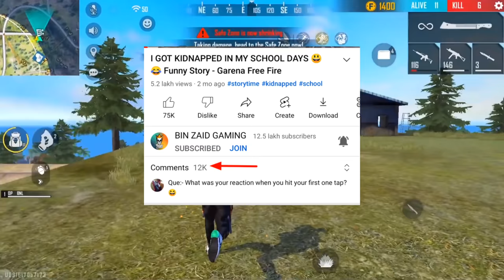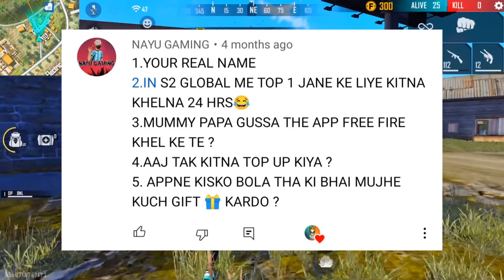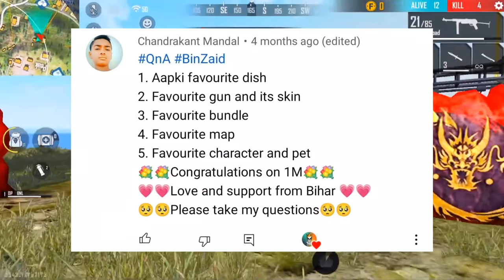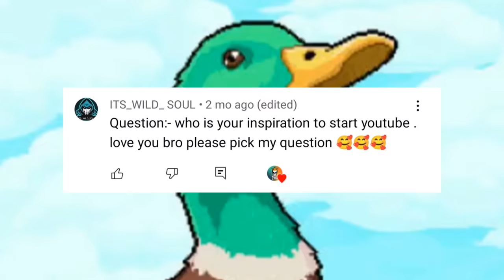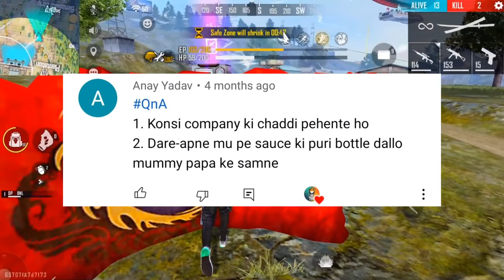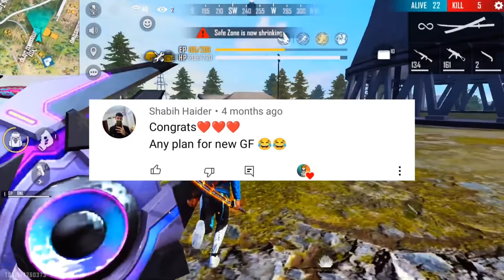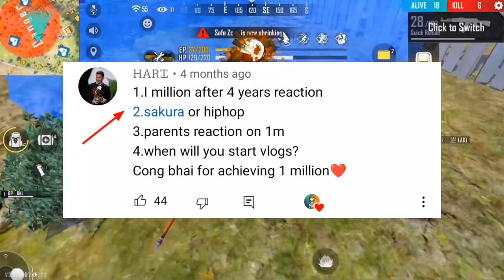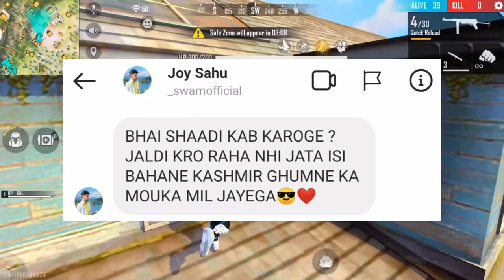1 MILLION SPECIAL QNA ? GF FACE REVEAL 😍 TOTAL INCOME ? Garena Free Fire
Via - viralzone.media

24k Goldn - Mood (MODE RUOK FF, Apelapato999)

SMSUNG A3,A5,A6,A7,J2,J5,J7,S5,S6,S7,S9,A10,A20,A30,A50,A70.FREEFIRE